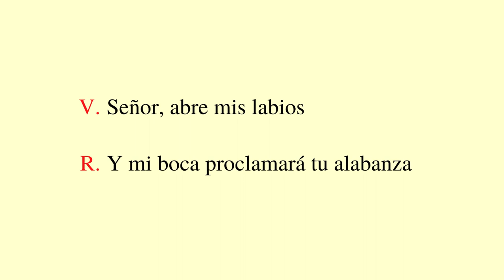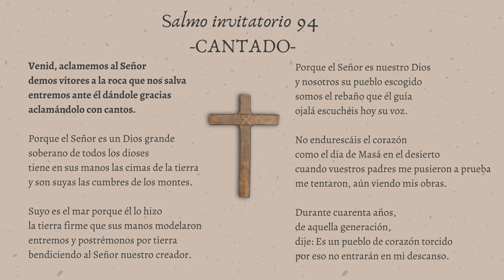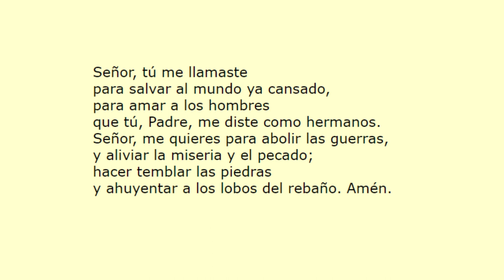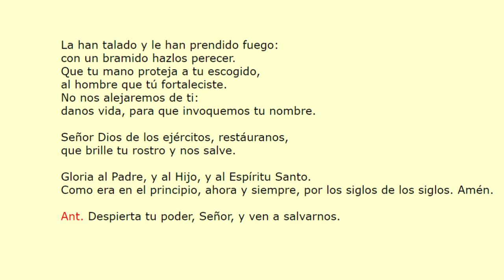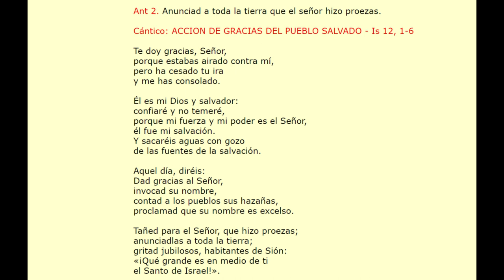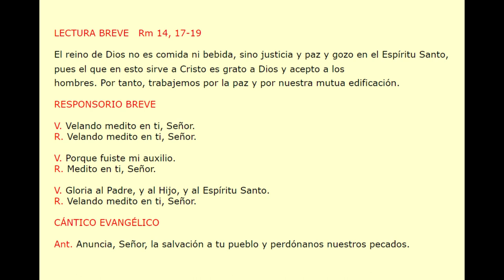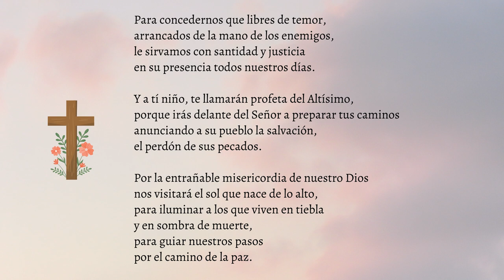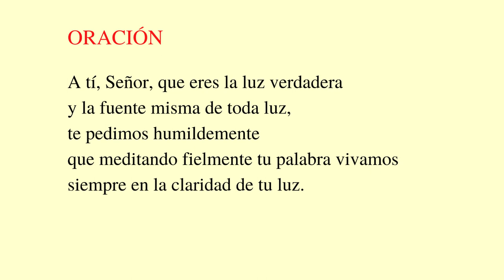Laudes de hoy -Jueves 19 enero 2023-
Acompáñame a rezar las Laudes del día de hoy.